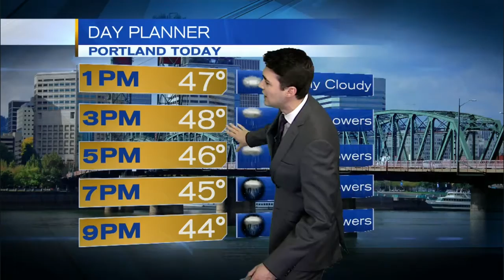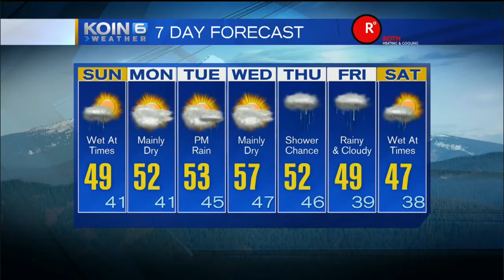KOIN 6 Weather Forecast- Sunday Morning, January 24th, 2016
Rain showers move in by the afternoon, Joseph Dames has the timing